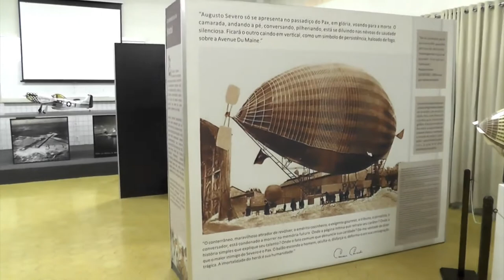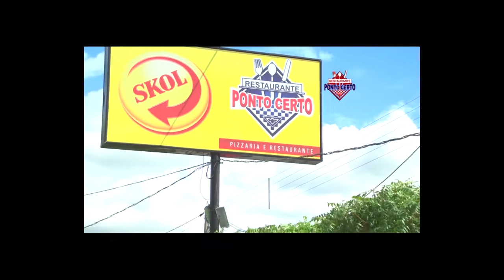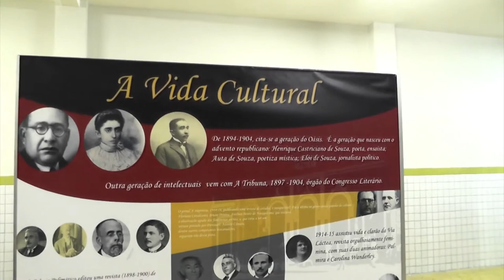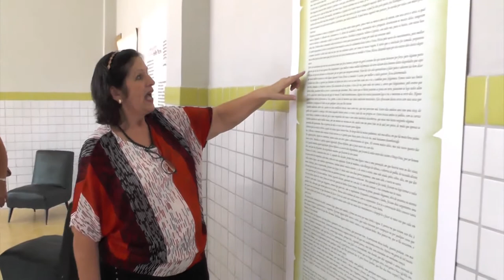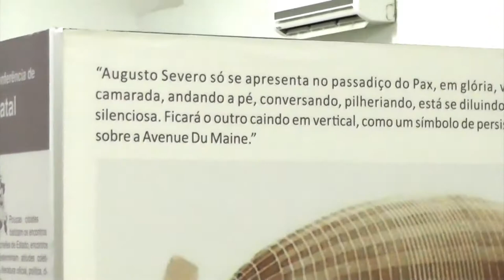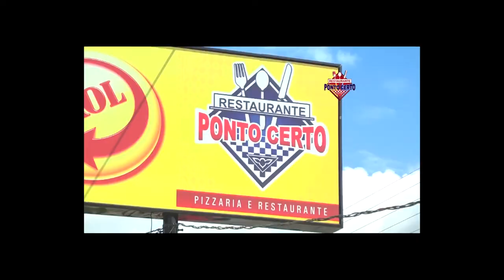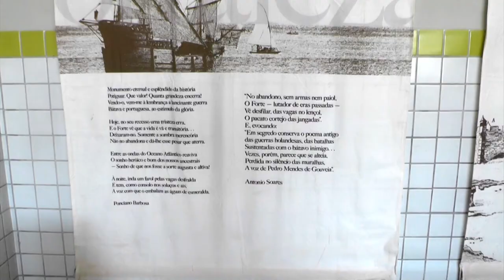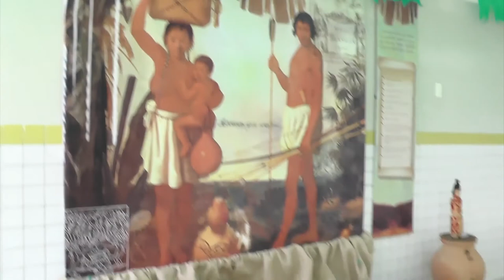CONEXÃO RN 18 02 2017